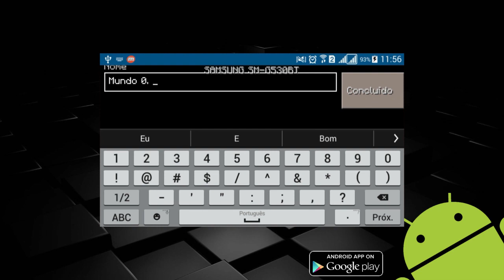Minecraft PE 0.14.0 - Minha primeira vez no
Minecraft Pocket Edition - versão 0.14.0 (build 1 Original):
É isso aí galera! Minha primeira vez jogando MCPE e não foi nada fácil pra mim... rs

♫ ♪ Música(s) ♫ ♪

Processador: AMD Phenom X6 3,3GHZ (série AMD FX6100 HEXA CORE) - 8MB cache
Memória: 8 GB DDR3
Storage: HD 1T + 1T (externo)
Vídeo: AMD Radeon Sapphire R7 240.
Headset: Turtle Beach Z11